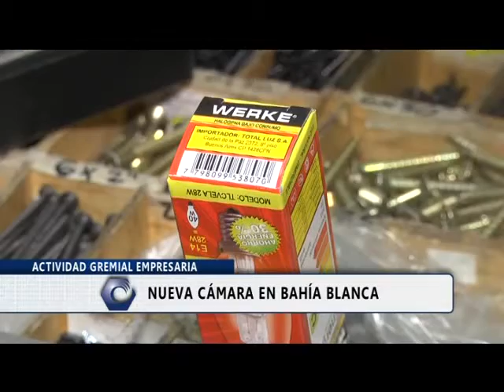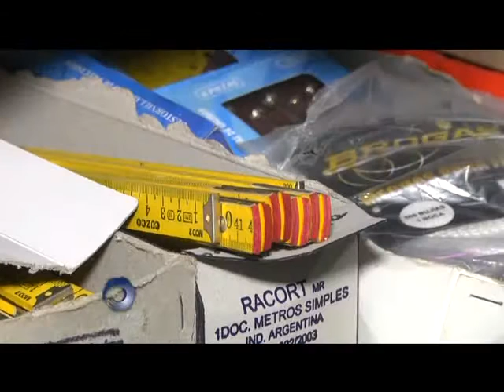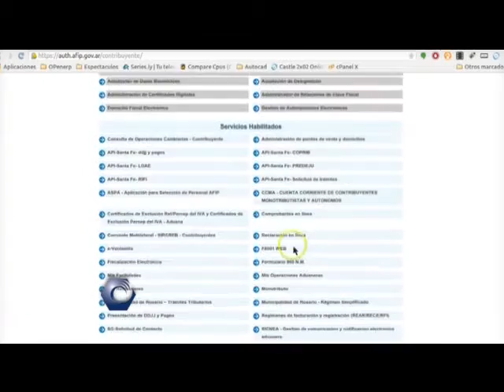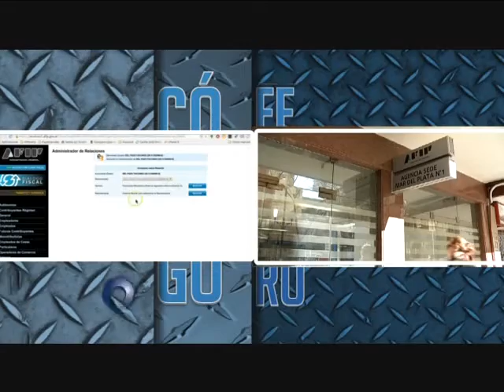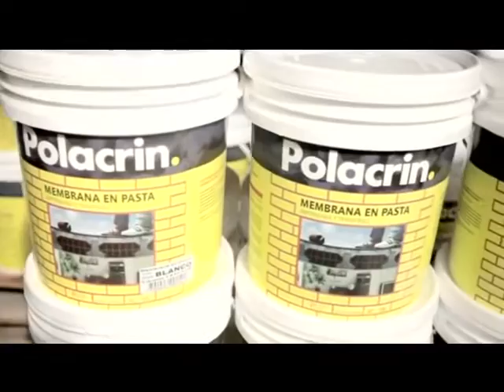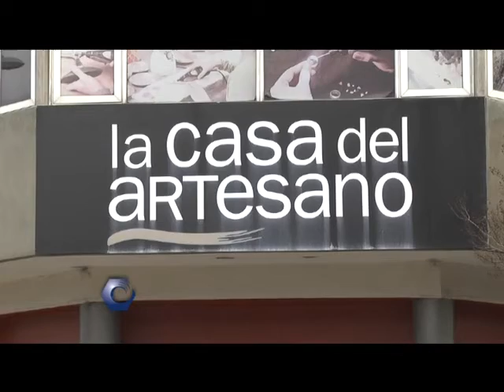11 - Código Ferretero 15 08 2015